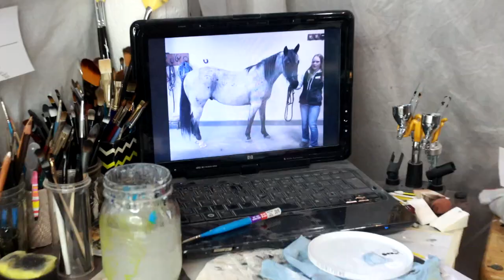How to Drastic Customize a Breyer Model Horse - Full Length Course & How To!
Model Horses•Customizing•Tutorials

• COLOURING BOOK •
HORSE Colouring Book

• TOOLS •
3M Respirator Mask with Particle Filters

1/2” Drum Sander
¼” Drum Sander
60 Grit Sander Drums (coarse)
120 Grit Sander Drums (medium)
240 Grit Sander Drums (fine)

50mm Lens

• SOCIAL MEDIAS •
• WEB •